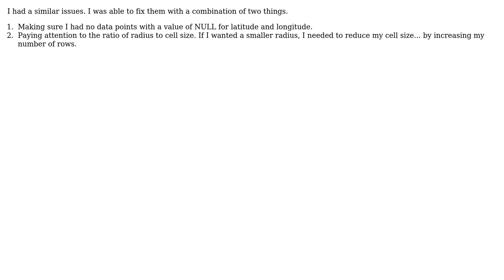GIS: Trouble with heatmap plugin in 2.6.1 (2 Solutions!!)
GIS: Trouble with heatmap plugin in 2.6.1

With thanks & praise to God, and with thanks to the many people who have made this project possible! | Content (except music & images) licensed under CC BY-SA | Music | Images & others | With thanks to user underdark user Selah user PolyGeo user Chris and the Stack Exchange Network Trademarks are property of their respective owners. You are responsible for your own actions.